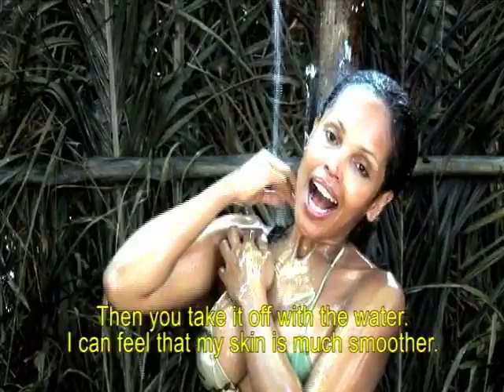Backstage Brazil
Promo for a Brazilian travel show starring Ana Paula Leao.